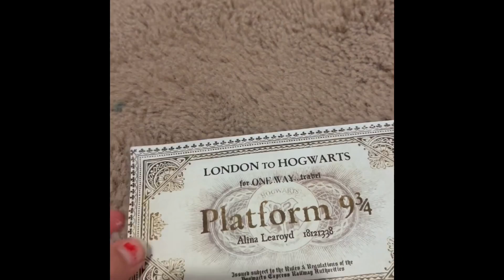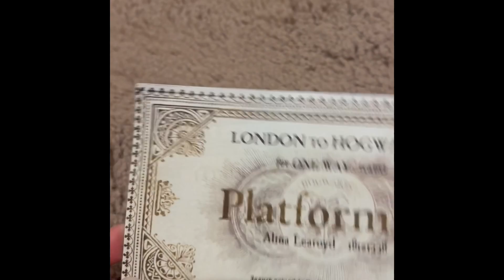Weekend of life